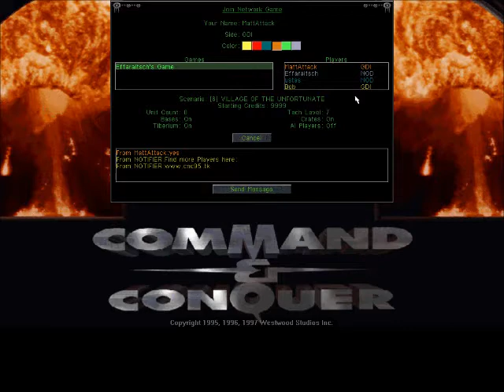vid#15 C&C95 Tiberian Dawn CnCnet Multiplayer Bob & Effaraits & Ustas vs. MattAttack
Jan. 7th 2013 Bob & Effaraits & Ustas vs. MattAttack on cncnet.  The map is Village of the Unfortunate.